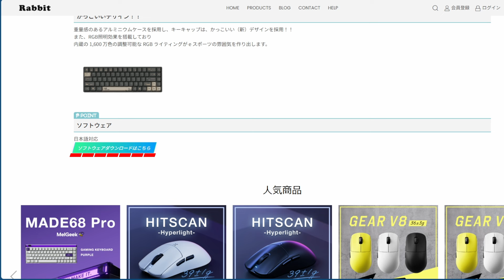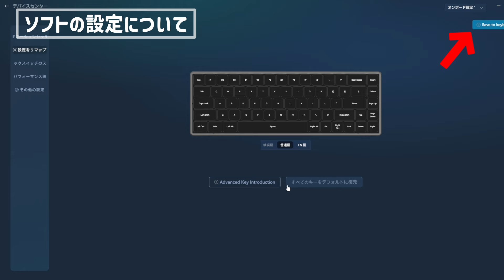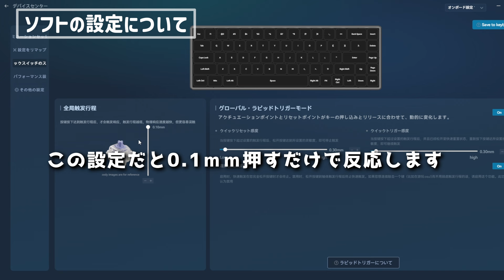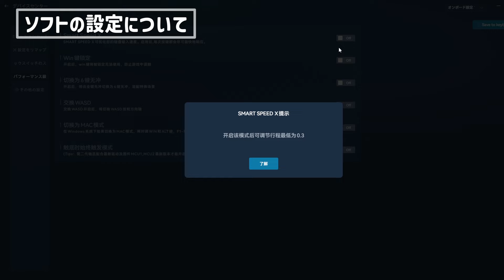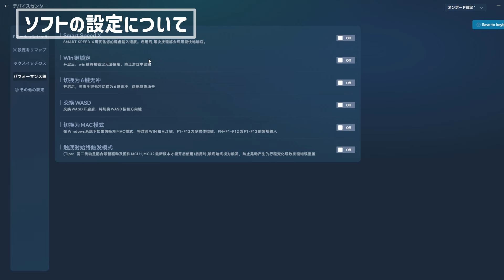ラピッドトリガー搭載キーボード高性能でデザインもオシャレなVEX ATK68 (L版)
アクチュエーションポイント、リセットポイント共に最短0.1mm !!
高性能でミリタリー仕様のおしゃれなデザインが特徴的なキーボードをご紹介！

✅VEX ATK68 ARMOR EDITION (L版) の販売サイト✅
お値段￥22,000。日本語サポートされています。

全商品対象となっていますのでRabbit0でお買い求めの際は利用してみてください。

目次
00:15 | デザインや材質について
01:19 | スイッチについて
01:43 | 打鍵音テスト
02:01 | ラピッドトリガーについて
02:19 | ソフトの設定ついて
06:54 | ATK68をタルコフで使ってみた
08:30 | 実際に使用してみた感想

Twitchパートナーとして配信活動をしています！
■SNS
▷X（旧名Twitter）:ギルテックス🎮Twitch&YouTube🎮
※配信時間や最新タルコフ情報を随時公開してます！